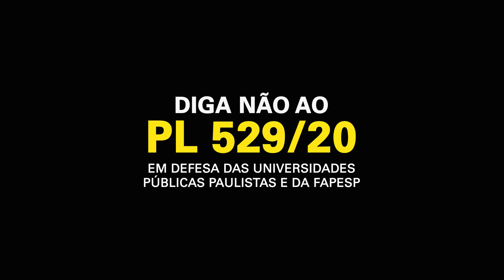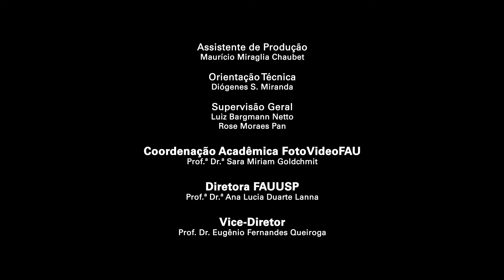FAUUSP contra o PL529/20 | Ronaldo Lemos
O Prof. Dr. Ronaldo Lemos, da UERJ, manifesta sua posição com relação ao Projeto de Lei PL529/2020 e suas ameaças ao sistema público paulista de ensino, pesquisa e extensão.

MANIFESTO DA EGRÉGIA CONGREGAÇÃO DA FACULDADE DE ARQUITETURA E URBANISMO DA UNIVERSIDADE DE SÃO PAULO SOBRE O PROJETO DE LEI 529/2020

A Congregação da FAUUSP, reunida em sessão ordinária dia 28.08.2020, vem a público manifestar-se acerca do Projeto de Lei PL529/2020, encaminhado em regime de urgência pelo governador do estado à Assembleia Legislativa, o qual prevê, no seu artigo 14, que o “superávit financeiro apurado em balanço patrimonial das autarquias, inclusive as de regime especial, e das fundações, será transferido ao final de cada exercício à Conta Única do Tesouro Estadual” e que tal transferência pode ocorrer sem a deliberação dos órgãos colegiados das entidades.

Esta proposta afeta diretamente as universidades públicas estaduais paulistas e a FAPESP na sua autonomia financeira, administrativa e acadêmica, ao inviabilizar planejamentos plurianuais essenciais para a consecução das atividades de ensino, pesquisa e extensão que caracterizam a excelência destas instituições públicas. Excelência demonstrada pelo amplo reconhecimento internacional. A qualidade do sistema paulista de ensino, pesquisa e extensão é exemplar e coloca o estado de São Paulo como referência de sucesso. A PL529
ameaça a continuidade deste projeto.

As universidades são responsáveis por arcar com seus custos (pessoal e custeio) por meio de planejamento que inclui a oscilação do ICMS, imposto responsável pela maior parte dos recursos recebidos do governo do estado. Ao longo destes 31 anos de autonomia, as universidades honraram seus compromissos sem necessidade de acréscimos orçamentários, pois podem realizar planejamentos plurianuais. Desde 1989, quando foi garantida sua autonomia financeira, as universidades são responsáveis pelo pagamento das aposentadorias de seus servidores. A USP destina quase 30% dos recursos de sua folha de pagamentos a estas aposentadorias.

Não menos importante o PL529/2020 interfere na autonomia administrativa das universidades ao permitir o recolhimento de recursos sem a aprovação dos colegiados responsáveis pelos mesmos.

A prática de mais de três décadas demonstrou que apenas com a autonomia financeira, administrativa e acadêmica é possível a busca da excelência, por meio do planejamento de médio e longo prazos. A ciência não se produz anualmente. O desmonte decorrente do atual projeto de lei é inaceitável, sobretudo em momento no qual a universidade tem demonstrado sua eficiência e papel imprescindível na elaboração de políticas públicas que salvaguardam a vida de milhões de pessoas, como temos acompanhado nas ações de combate à pandemia COVID-19.

A excelência das universidades públicas paulistas, além de ser consequência de sua autonomia, é também resultante dos rígidos princípios de meritocracia adotados e de governança, os quais têm melhorado muito nos últimos anos. A existência de uma agência de fomento como a FAPESP, regida pelos mesmos princípios, completa o vigor e excelência do sistema público paulista de ensino e pesquisa.

A PL529/2020, e sobretudo seu artigo 14, eliminam os princípios que têm garantido este destaque ao estado de São Paulo perante o restante do país e do mundo.

As universidade públicas paulistas e a FAPESP configuram um sistema de ensino, pesquisa e extensão construído, ao longo de décadas, e fundado nos pilares da qualidade, responsabilidade e mérito. Não há emergência que justifique a desestruturação deste patrimônio científico único. Por isso, reivindicamos a supressão do artigo 14 e a manutenção da autonomia universitária.

Congregação da Faculdade de Arquitetura e Urbanismo da
Universidade de São Paulo, aos 28 de agosto de 2020.

Duração: 1:51

Imagens
Ronaldo Lemos

Edição
Carlos Crivelaro

Produção
Martina Gonçalves Lemos

Seção Técnica de Assistência e Divulgação Institucional
José Pereira da Silva Neto
Ana Carolina Coelho

Orientação de Pesquisa
Prof.ª Dr.ª Nilce Cristina Aravecchia Botas

Coordenação Acadêmica FotoVideoFAU
Prof.ª Dr.ª Sara Miriam Goldchmit